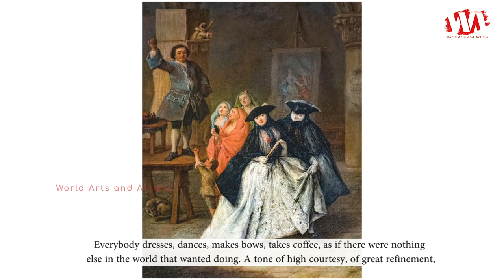Artist Pietro Longhi (1701 - 1785) Venetian Painter | WAA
Pietro Longhi was bron 5 November 1701, died 8 May 1785, was a Venetian painter of contemporary genre scenes of life. Longhi painted for the picture-loving Venetians their own lives in all their ordinary domestic and fashionable phases. In the hair-dressing scenes, we hear the gossip of the periwigged barber; in the dressmaking scenes, the chatter of the maid; in the dancing school, the pleasant music of the violin. There is no tragic note anywhere. Everybody dresses, dances, makes bows, takes coffee, as if there were nothing else in the world that wanted doing. A tone of high courtesy, of great refinement, coupled with an all-pervading cheerfulness, distinguishes Longhi's pictures from the works of Hogarth, at once so brutal and so full of presage of change.